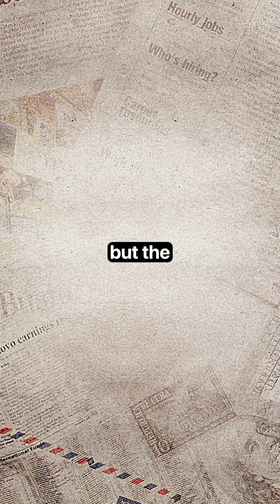The AI Plateau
We’re hitting the AI Plateau 😱 — and nobody wants to talk about it! Most AI today is scraping the internet, but the deep human knowledge needed for true intelligence is locked away in books, diaries, newspapers, and archives 📚📝.

Could the future of AI depend on humanists and the wisdom of centuries? 🤔 Humanities might be the secret weapon in the AI economy, providing the quality data that large language models desperately need.

Are we running out of real knowledge, leaving AI to churn out “slop”? How long before the dead internet theory becomes reality? 💀🌐

🔥 Follow for more AI insights & tech deep dives!